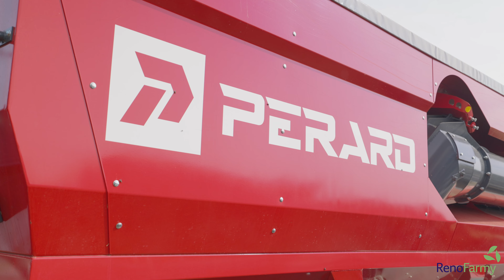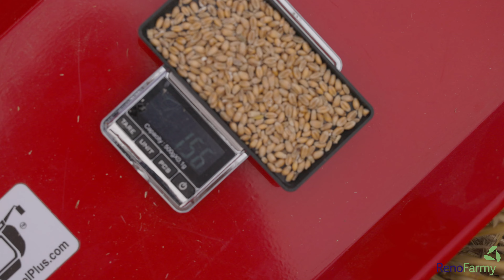RenoFarmy - Sklizeň a technika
Jak vypadá sklizeň pomocí jednoho z největších kombajnů New Holland CR11 a nejmodernějšího překládacího stroje Perard jsme si vyzkoušeli v Oplocanech na Tovačovsku.
Koukněte na video a kromě skvělých záběrů se také třeba dozvíte, v čem spočívají výhody této velké moderní zemědělské techniky a proč se k ní zemědělci stále více obracejí.

Za spolupráci děkujeme